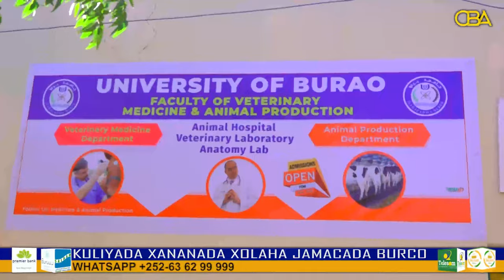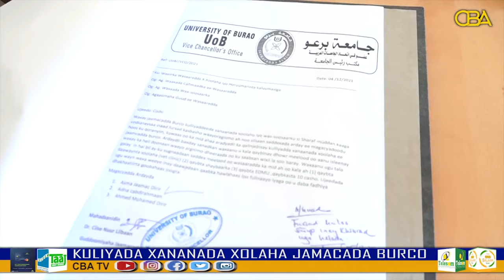jamacada burco ayaa so kordhisay adeegyo ay shaqo ugu radinayso ardayda ka baxda